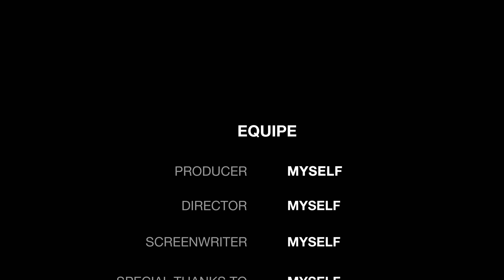WE went to the car wash..